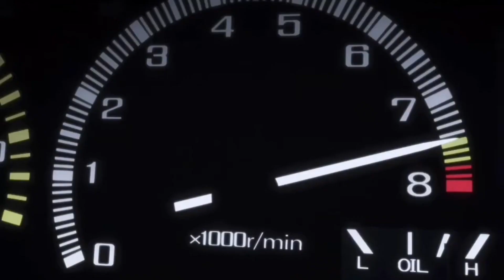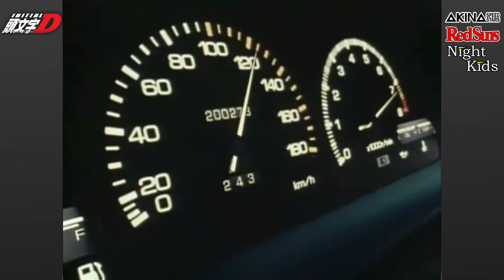RESULTADO OBVIO / INITIAL D RESUMEN EPISODIO 15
CON LA ESPERA DE LA SEGUNDA TEMPORADA DE MF GHOST, E DECIDIDO RESUMIR INITIAL D EPISODIO A EPISODIO HASTA QUE SALGA LA SIGUIENTE TEMPORADA DE MF GHOST, ASI QUE PARA NO PENSAR EN EL TIEMPO ACOMPÁÑAME EN ESTE RESUMEN DE ESTE INCREIBLE ANIME

No esperes el mejor fokin video de la vida, es youtube aqui gente gana dinero solo por mostrarse comiendo xd.

Podrias apoyarme dejando un Like y un Comentario